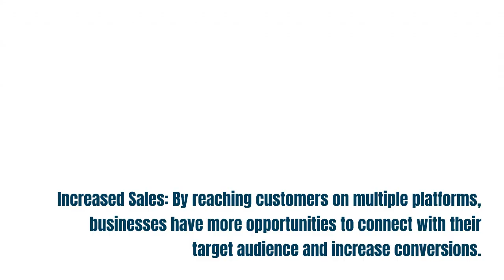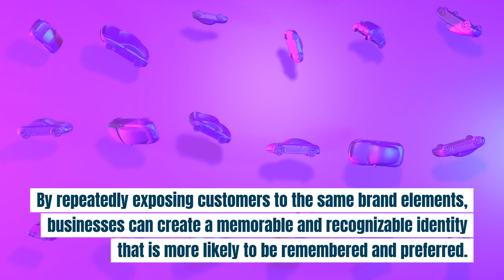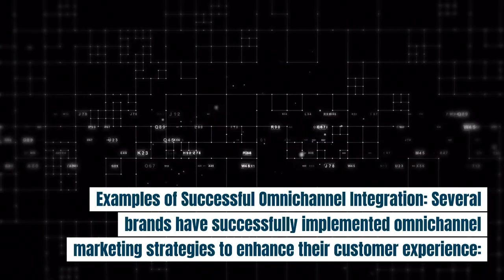An Omnichannel Marketing Strategy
An Omnichannel Marketing Strategy is an approach where businesses create a seamless and integrated customer experience across multiple channels. An Omnichannel strategy ensures consistency and continuity across all touchpoints instead of focusing on individual channels like social media, email marketing, or traditional advertising. Businesses can engage with their customers at different stages of their buying journey by utilizing various channels such as websites, mobile apps, physical stores, social media platforms, and email marketing. This creates a unified experience that enhances customer satisfaction and increases brand loyalty.

The Process of Managing Customer Value

Creating a robust customer value delivery framework will set your company up for success in delivering lasting value to your customers. Your customer value framework(playbook) should outline your company's actions to deliver customer value. It should be a living document that evolves as your company grows and changes. And it should be used as a guide for all of your decision-making.

If you're not sure where to start this is a +100 page PDF (no registration) that should generate a few ideas.

This ebook is a relatively equal mix of three different products; original copy, related Business901 Blog Posts, and generations from AI writers. In addition, Grammarly should receive some credit.

How Business901 Works:

If you want to align your company around Customer Value as a core strategy; you should implement a specific initiative to achieve this. Business901's Managing Customer Value program enables you to implement the program effectively with minimal disruption to your existing processes and resources. It also gives you the skills required to manage that program effectively and becomes a strategic asset from which your customers and company will benefit. We can act as a teacher, consultant, strategist or implementer. The program is designed around with specific milestones and time frames to meet your outcomes. A starting point:
1. Designing and Developing Your Program
2. Training and Educating Your Team
3. Manage the Program's Healthy Development
4. Establishing and Integrating a Customer Value program.